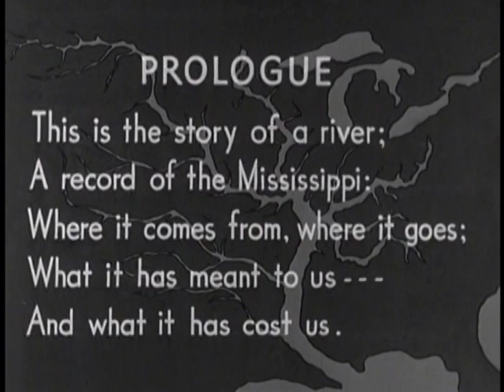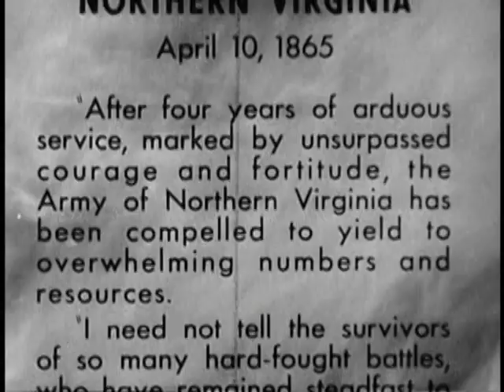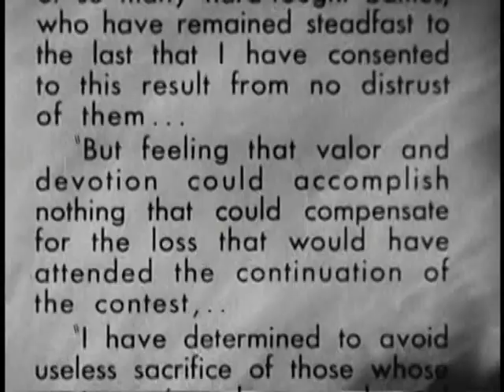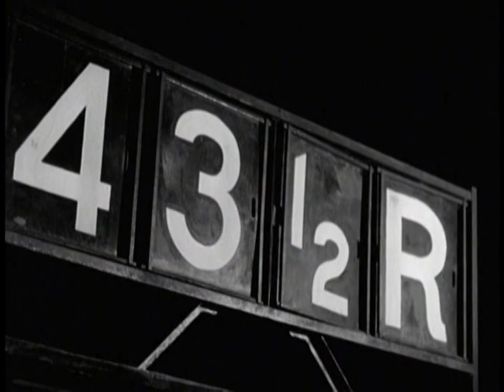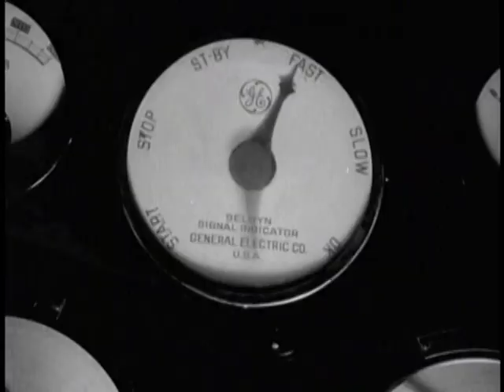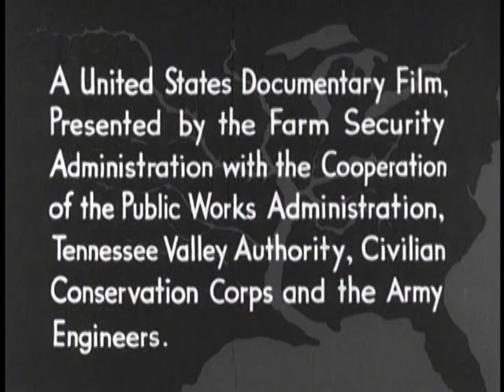The River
The River - FDR Presidential Library 1938 - Video 352 - From IMDB: his short Depression-era documentary describes the importance of the Mississippi River to the United States. It laments the environmental destruction committed in the name of progress, particularly farming and timber practices which cause massive erosion and result in vast amounts of top soil being washed down the river into the Gulf of Mexico. The film focuses especially on the impact this has had on impoverished farmers. It ends on a very upbeat note, however, with a celebration of the TVA, "modern" farming technology, and the use of dams to control the river and prevent flooding.  Written by George Schneiderman.